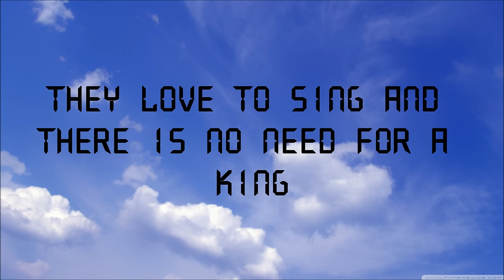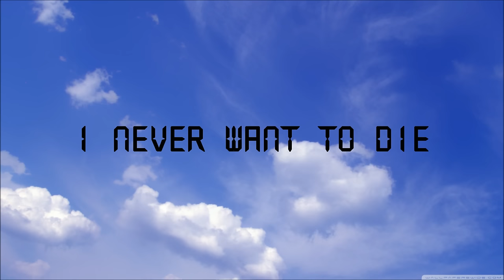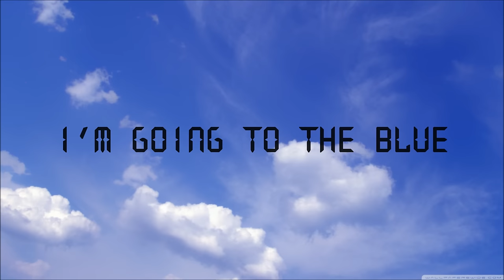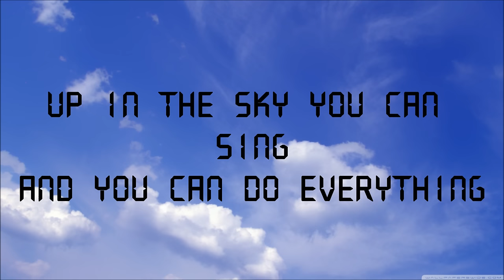77 Bombay Street - Up in the Sky - Lyric Video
Lyrics

Title: Up in the Sky
Album; Up in the Sky
Artist: 77 Bombay Street

by 95dnd